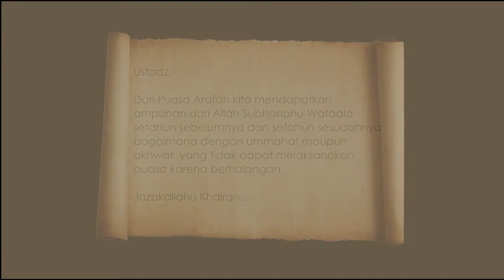SESEORANG DIBERI PAHALA SESUAI KADAR NIATNYA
SESEORANG DIBERI PAHALA SESUAI KADAR NIATNYA - UST. ZEZEN ZAENAL MURSALIN, Lc
Saksikan Kajian LIVE Muadz TV melalui:
1. TV Kabel (Khusus Kota Kendari) Channel 08
2. Facebook :
3. Youtube:
4.
5. PULDAPII TV, Siaran Parabola/Satelit Palapa D:
Frekuensi: 4014
Polaritas: H (Horizontal)
Symbolrate: 7.200
6. Radio Muadz 94.3FM
7. Audio Streaming Radio Muadz Download Aplikasi Via Google